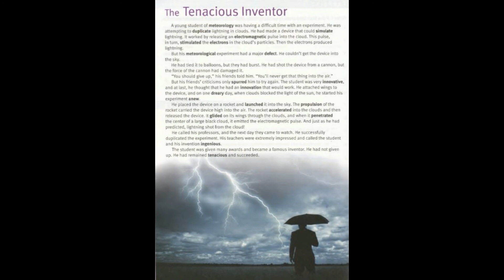SHORT STORY The Tenacious Inventor